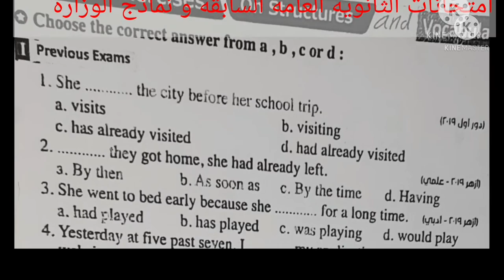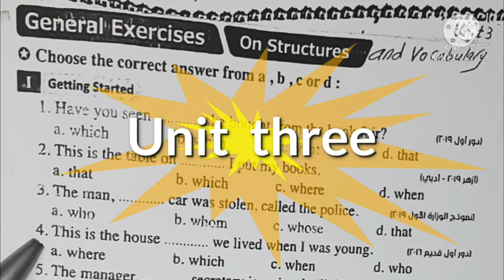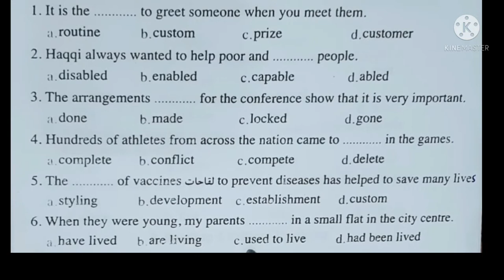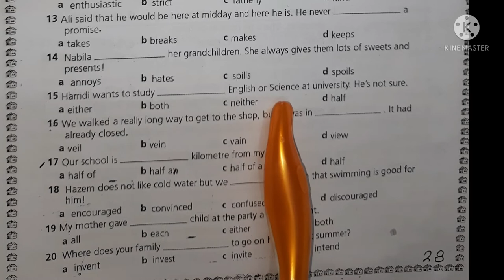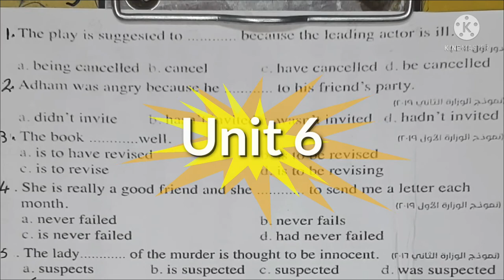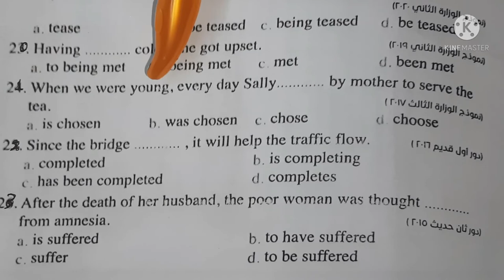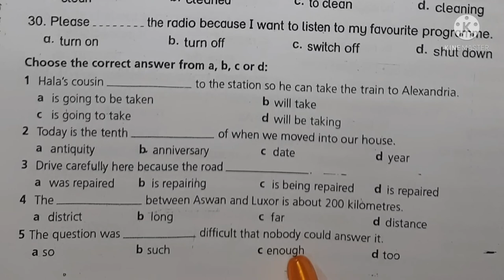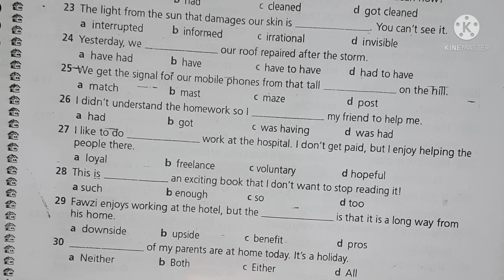2021 المراجعة النهائية للصف الثالث الثانوي الجزء الاول من 1-8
final revision based on units one to eight  for third secondary 2021
vocabulary , Definitions , collocations , Expressions ,idioms, synonyms, antonyms , verb +preposition , language notes , grammar ,language skills , Exercises , a test from previous exams , ministry models , work book  and students book
مراجعه نهاءيه للثانويه العامه مبنيه علي الوحدات من الاولي الي الثامنه  تشتمل
كلمات و تعريفات و متلازمات لفظيه و تعبيرات و مصطلاحات و معاني الكلمات و عكسها و ملحوظات لغويه و تدريبات و امتحان من امتحانات الثناويه العامه للاعوام السابقه و نماذج الوزاره و كتاب التدريبات و كتاب الطالب و تدريب علي الترجمه